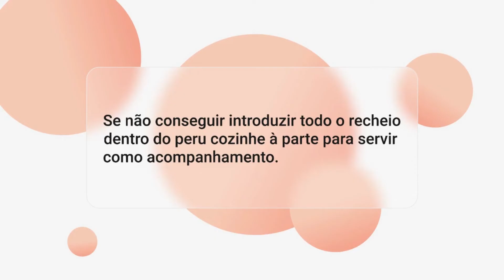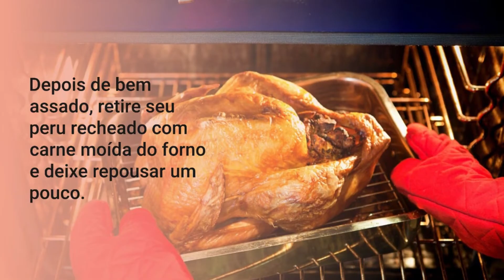COMO FAZER PERU RECHEADO COM CARNE MOÍDA.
Quando pensamos no cardápio de Natal o peru recheado sempre é uma opção para servir na ceia, certo? Se você nunca cozinhou peru recheado e assado antes, não se preocupe! Nessa receita de peru recheado com carne moída que compartilho no Receita do Dia ensino você o passo a passo e verá que é mais simples do que imaginava! Confira todos os detalhes e prepare um peru recheado caseiro para esse Natal.
6 convidados 6h Prato principal Dificuldade média
Características adicionais: Custo médio, Receitas de Natal, Ideal acompanhar com vinho branco, No forno
Ingredientes para fazer Peru recheado com carne moída:
 1 unidade de Peru com 3-4kg
 1 litro de Caldo de carne
 1 unidade de Cebola
 2 unidades de Maçã
 1 unidade de Batata
 200 gramas de Carne moída
 6 fatias de bacon
 Sal